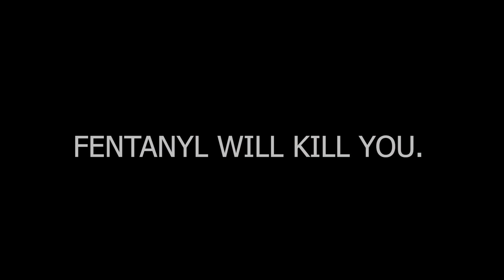A Fading Memory The Dangers of Fentanyl